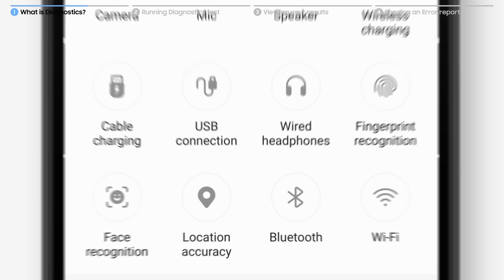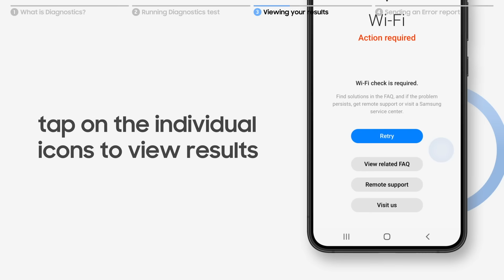Samsung Support: How to self-diagnose your Samsung Galaxy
Looking to identify potential problems with your Samsung Galaxy? Pinpoint the issues and discover the solution by running a Diagnostics test through the Samsung Members app.

00:00 Intro
00:10 About the Diagnostics feature
00:22 How to run a Diagnostics test
01:02 Finding results & solutions
01:22 Sending error reports
01:41 Outro